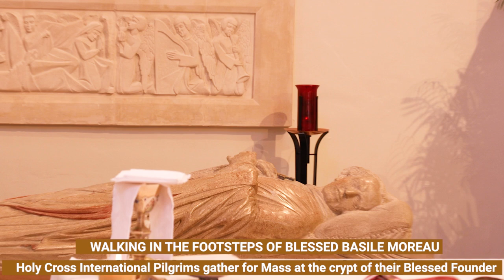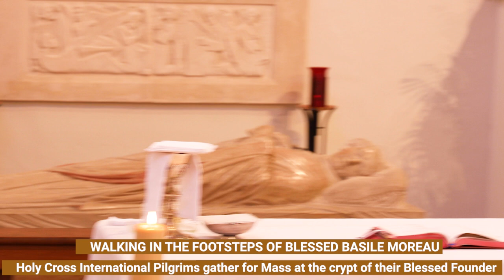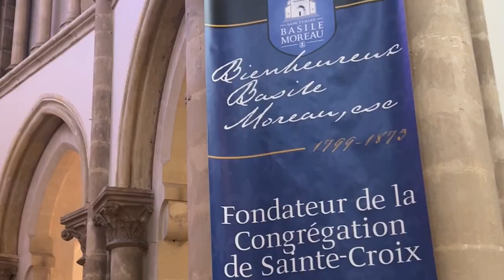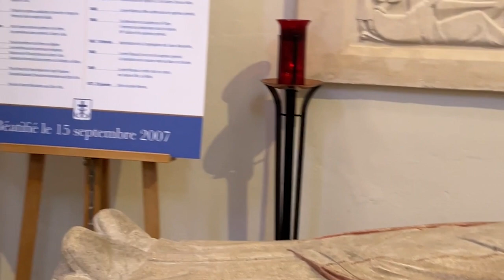Mass at the crypt of Blessed Basile Moreau | Our Lady of Holy Cross Church | Lemans France